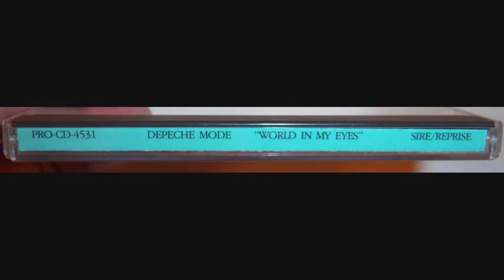Depeche Mode - World in my eyes (1990 Single version)